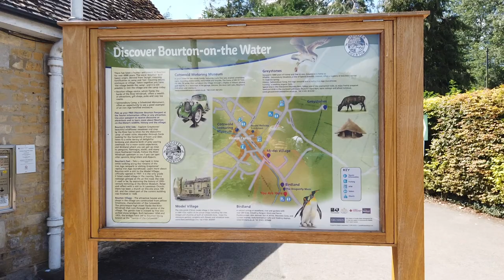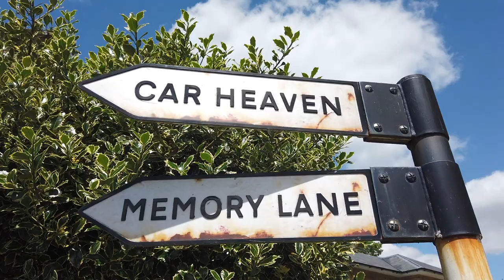BOURTON ON THE WATER Walkthrough - Venice of the Cotswolds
Join us as we explore the beautiful village of Bourton-on-the-Water in the heart of the Cotswolds, warmly regarded at the”Venice of the Cotswolds”!

We were there in late July and as you can imagine the village was somewhat busy…however, we get to explore the river, low bridges and traditional stone houses! Elaine also reenacts a photo moment from her childhood…

Bright Eyed Blues
Mama’s Whisper